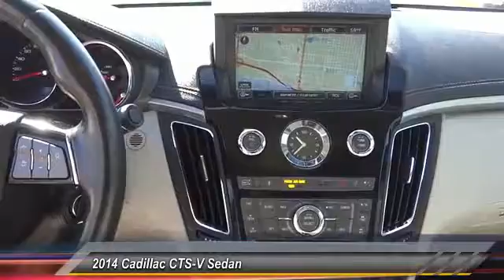2014 Cadillac CTS-V Sedan SIGNAL HILL, LONG BEACH, SEAL BEACH, LAKEWOOD, CARSON PE0114532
2014 Cadillac CTS-V Sedan 4DR SDN

Boulevard Cadillac
2850 Cherry Ave.

BOULEVARD CADILLAC PROUDLY SERVICING SIGNAL HILL, LONG BEACH, SEAL BEACH, LAKEWOOD, CARSON, & SURROUNDING SOUTHERN CALIFORNIA LOCATIONS. THIS RED 2014 Cadillac CTS-V SEDAN IS EQUIPPED WITH A 6.2L V8 16V MPFI OHV Supercharged, TRANSMISSION, AND RECEIVES AN ESTIMATED 14 City/19 Hwy MPG. CONTACT BOULEVARD CADILLAC AT TO SCHEDULE A TEST DRIVE AND TAKE THIS 2014 Cadillac CTS-V SEDAN HOME TODAY, OR VISIT OUR SHOWROOM CONVENIENTLY LOCATED AT 2850 CHERRY AVE., SIGNAL HILL, CA 90755. STOCK #: PE0114532 | 2014 Cadillac CTS-V Sedan 4dr Sdn 2014 Cadillac CTS-V SEDAN 4DR SDN STOCK #: PE0114532 | VIN: 1G6DV5EP9E0114532 | 2014 Cadillac CTS-V Sedan 4dr Sdn Boulevard Cadillac BOULEVARD HAS BEEN SATISFYING SOUTHERN CALIFORNIA CAR BUYERS SINCE 1961. FRIENDLY & FAMILY OWNED. PLEASE CHECK US OUT ONLINE AT BOULEVARD4U.COM FOR MORE INFORMATION.